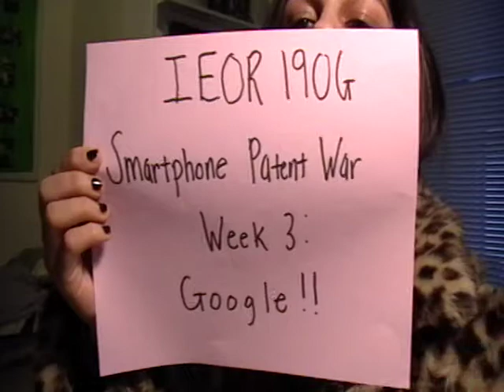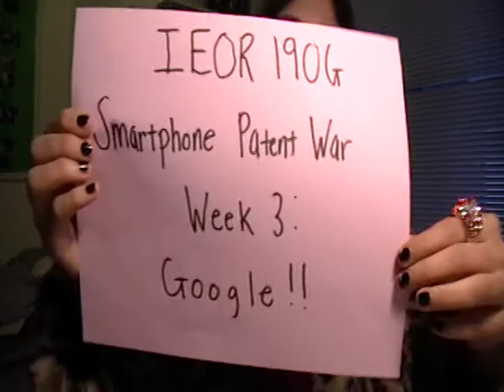IEOR 190G Smartphone Patent War: WEEK 4 GOOGLE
For Week 3 of IEOR 190G: Smartphone Patent War, I will be discussing Google's role in the Smartphone Patent War. In August 2011, Google purchased Motorola Mobility for 12.5 BILLION DOLLARS! Google did this in order to gain access to Motorola's patent portfolio which has some of the most important patents used in smartphone technologies. This is a symbolic act by Google because they know this purchase does not provide an economic benefit to the company, yet it shows how Google is involved in the smartphone patent world.